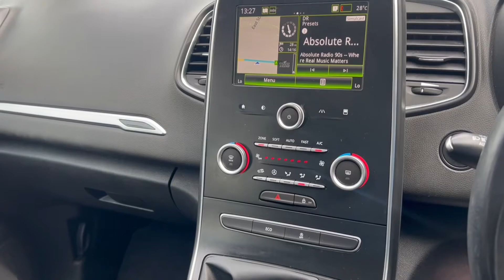Renault Grand Scenic 1.5 dCi Dynamique Nav Euro 6 (s/s) 5dr